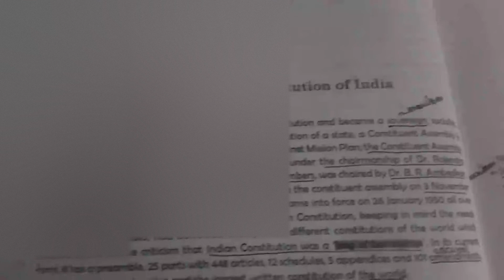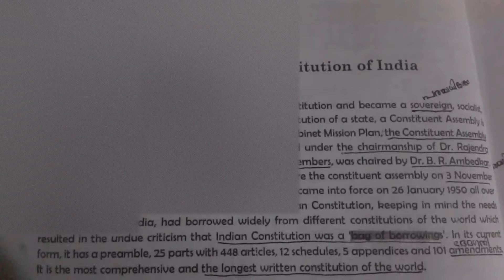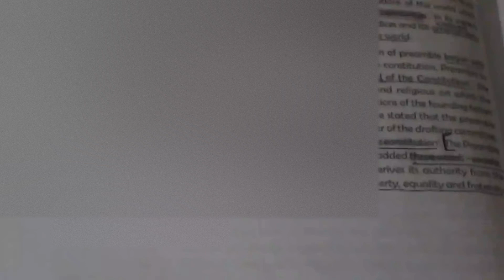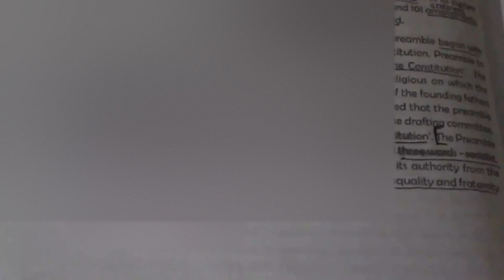PREAMBLE TO THE CONSTITUTION OF INDIA || 2nd Semester || ZEITGEIST || Malayalam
2nd Semester zeitgeist

    If you find this Video helpful Please